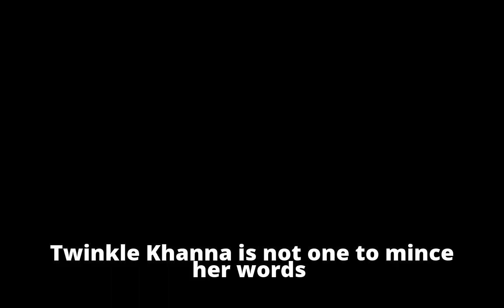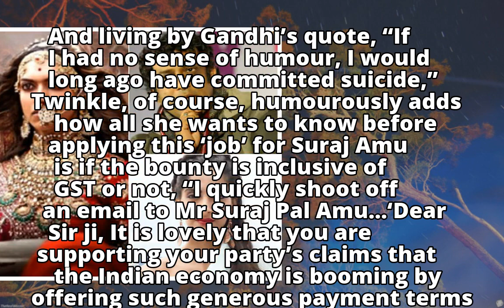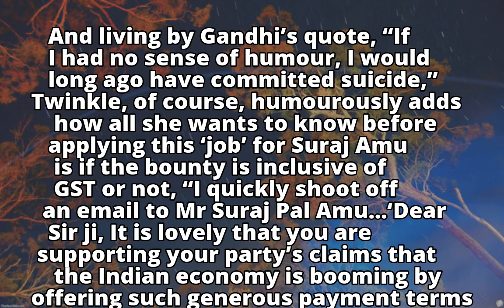Twinkle Khanna on Padmavati: Is the beheading fee of Rs 10 crores inclusive of GST? | The Indian Ex